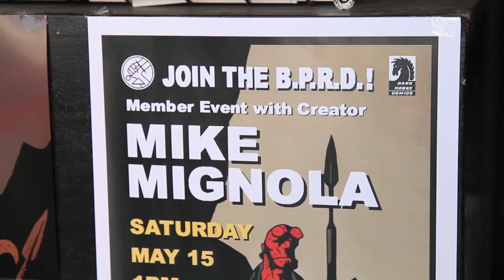Mike Mignola Sketching Cthulhu at Golden Apple - 05/15/10